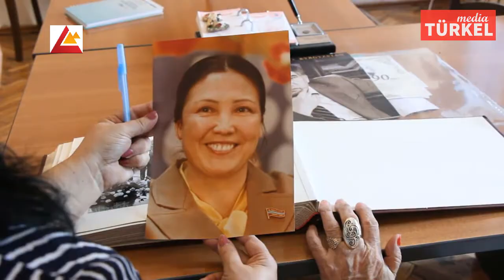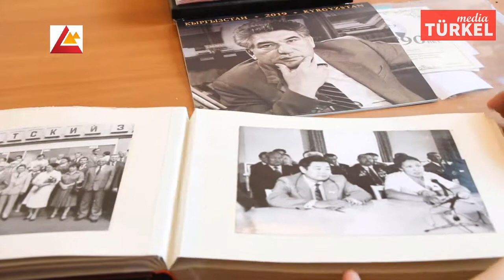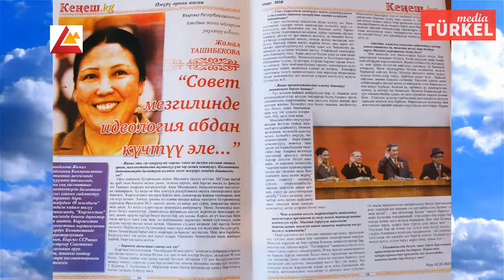«Dostluk Köprüsü» «Мост дружбы» 33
Türkel Yayın Grubu Ekranlarda!
Kırgız Cumhuriyetinin Devlet Kanalı Piramida Tb'de Haftalık Dostluk Köprüsü Programı ile 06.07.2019 Tarihinde yeniden karşınızda olduk. (33. Program). Cumartesi akşam Kırgızistan saatile 21:00...
Programda: 80 Yaşlı Efsanevi Kırgız Diplomatı Cemal Hanım Taşibekova’nın hayat tarihi.
T.C Almatı Başkonsolosluğu Ticaret Ataşesi Osman Boztepe Türkiye-Kazakistan ticari-ekonomi ilişkilerini konuşuyor...

На Кыргызcком государственном телеканале Пирамида медиа Türkel!
6 июля в 21:00 на телеканале Пирамида очередная 33-я передача «Мост дружбы» - «Dostluk Köprüsü».
В программе: Жамал Чуйбековна Ташибекова, бывший член К.П.С.С. в 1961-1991 годах, заместитель председателя Совета министров, министр иностранных дел Киргизии с 1980-го по 1986-й год. Легендарная женщина-дипломат..
Гость программу «Мост дружбы» торговый атташе Генерального Консульства Турции в Алматы Осман Бозтепе.
Помощь Азербайджанцев пострадавшим от стихии в Арысе Туркестанской области во главе руководителя Р.О.О. Ассоциация Азербайджанцев в Казахстане, доктора технических наук, профессора Абульфаза Хамедова.
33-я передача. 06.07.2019